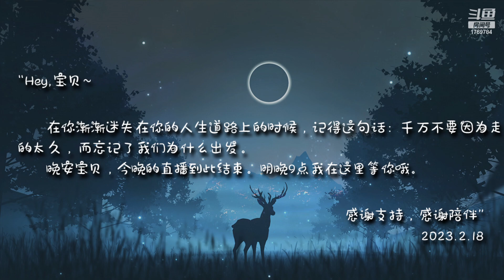油休：2023年02月17日